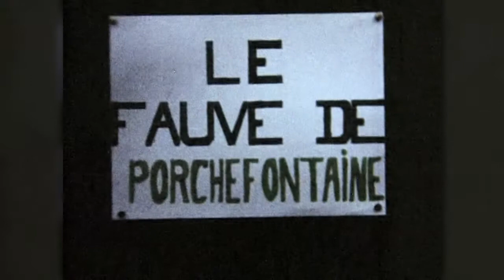Le fauve de Porchefontaine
premier film de Rémi Duhamel, avec Cécile. 1980